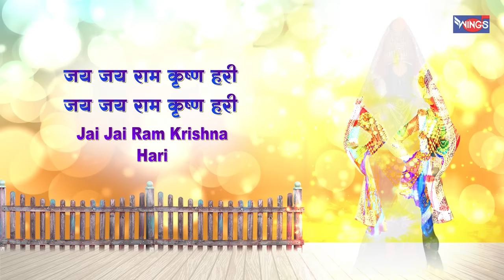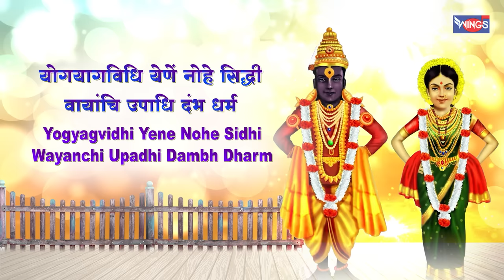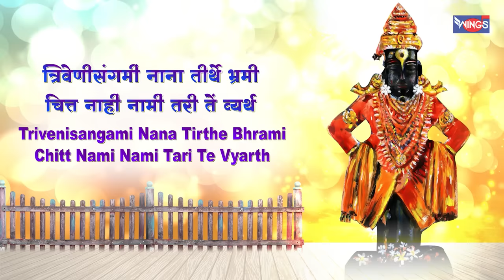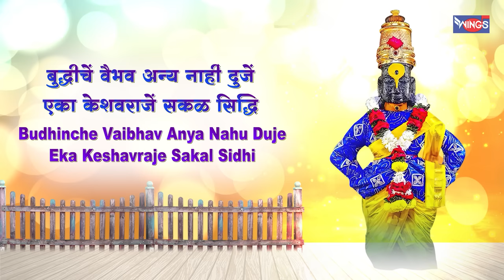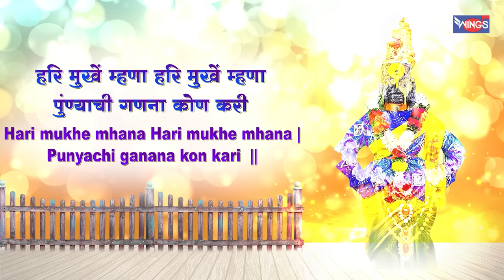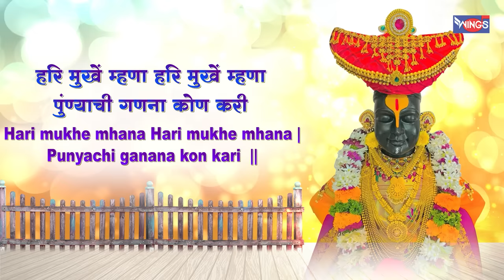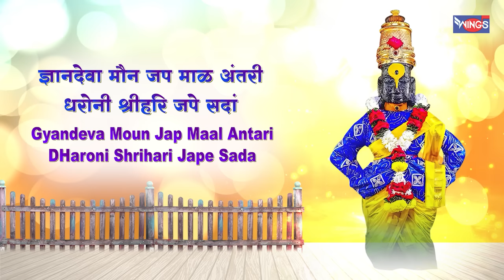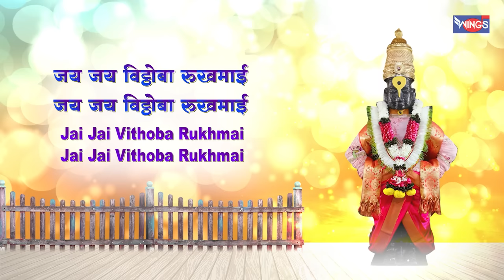संत ज्ञानेश्वर महाराज संपूर्ण हरिपाठ ( पारंपरिक ) | Sant Gyaneshwar Maharaj Sampuran Haripath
Enjoy Superhit Collection of Marathi 2021  Exclusively on Wings Marathi Channel